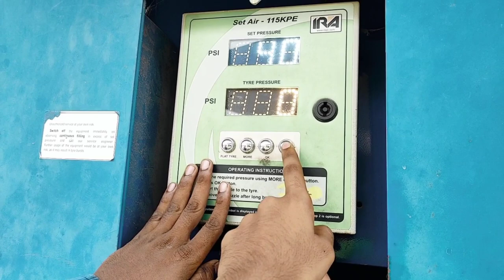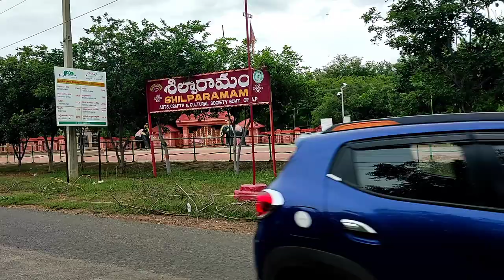|Exploring Palakondalu Water Falls | Mohammad ishaq vlogs |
Visit palakondalu following this location .